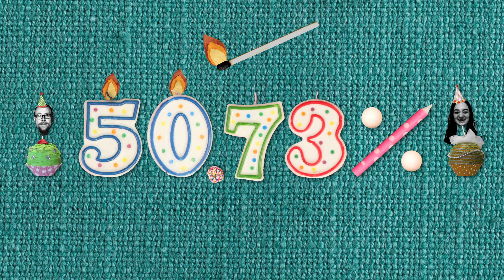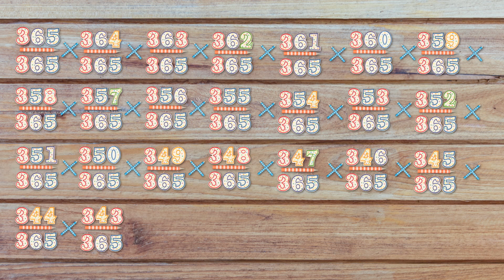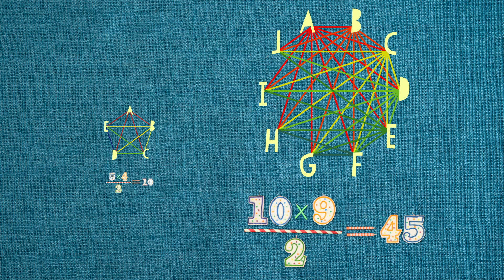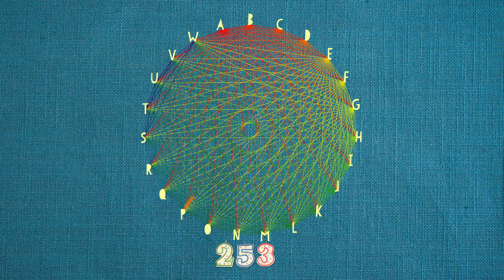Wie gut ist deine Intuition? Das Geburtstagsparadoxon – David Knuffke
Stell dir eine Gruppe Menschen vor. Wie viele Personen müsste diese Gruppe umfassen, bis mit einer Wahrscheinlichkeit von über 50 % zwei Menschen am selben Tag Geburtstag haben? Die Antwort lautet ... wahrscheinlich weniger, als du denkst. David Knuffke erklärt, wie das Geburtstagsparadoxon unser oft mangelhaftes Gespür für Wahrscheinlichkeiten entlarvt.

Lektion von David Knuffke, regie von Biljana Labović.